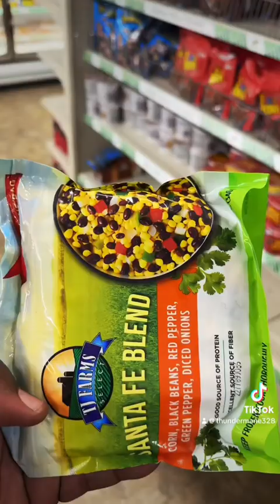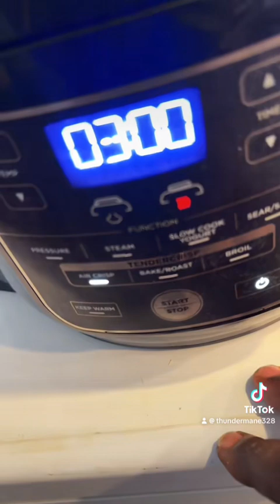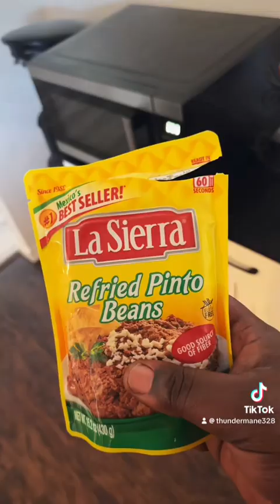I cooked Taco fajitas dinner from the Dollartree (Oh Yeah)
Here is another delicious affordable dinner made from the dollar tree. I’m hoping you will make this and enjoy it your boy THUNDERMANE